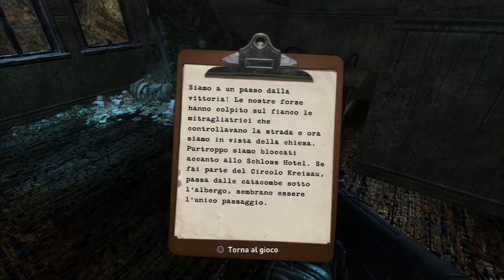Wolfenstein[#11] LA MACCHINA (Ps3)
Il pluridecorato agente speciale statunitense B.J. Blazkowicz, inviato questa volta nella fittizia città tedesca di Isenstadt per investigare sulla presenza di una misteriosa nuova arma in possesso dei nazisti. Le sue indagini lo porteranno a scoprire che i nazisti stanno tentando di imbrigliare il potere di una dimensione parallela, definita "Il Velo", per poter sviluppare una terrificante arma e concludere così il conflitto a loro vantaggio. Durante il gioco anche l'agente B.J. Blazkowicz sarà in grado di utilizzare il potere stesso del Velo contro i Nazisti, muovendosi tra le due differenti dimensioni a suo piacimento.